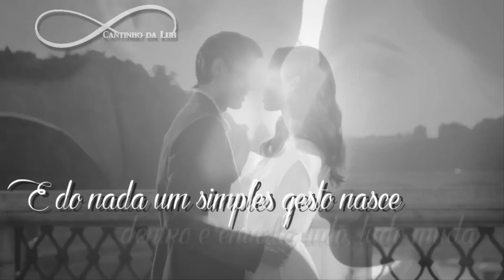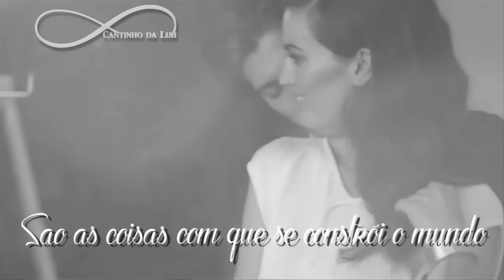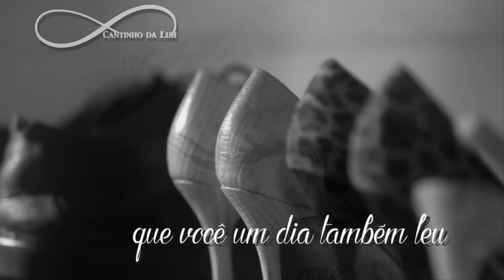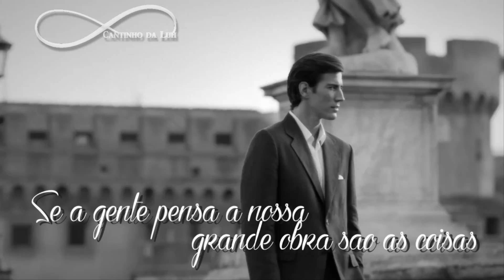Coisas Ana Carolina Trilha Novela I Love Paraisópolis Tema de Margot e Benjamin letra HD 2015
Tema de Margot e Benjamin Coisas Ana Carolina Trilha Sonora I love Paraisópolis Nacional (Letra)

O meu corpo me deixa confusa
Quando o seu olhar com
o meu se cruza
E do nada um simples gesto nasce
Dentro e em volta tudo, tudo muda

Coisas lindas e discretas
Que só quem ama
Pode ler num sorriso e
ir com o vento

Minha blusa que você adora
E é um pano sem nenhum valor
O jornal que você guarda ao ler
Se tanta coisa lembra o nosso amor

E o mundo gira em nós
E tão longe e perto gira, gira
E sempre que o mal girar pro bem
Alguém encontra alguém

São as coisas com que
se constrói o mundo
Esse mundo onde escolhemos
Abrigar o nosso amor
Em meio a tantas coisas
Coisas certas e erradas
E assim o mundo gira
Leva tudo embora
E é assim que gira o mundo

Basta um livro que eu leio hoje
E que você um dia também leu
Um sapato antigo que eu tinha
E que combina tanto com o seu

Coisas que a gente nem pensa
Que são tão imensas, são parte de nós
Fotos e bilhetes, quando estamos sós
Juntos numa mesma voz

Essas coisas... são a
vida que vivemos
Mas que nunca percebemos
Por estarmos sempre presos
ao que passado era

Coisas que pensando agora
Que escrevem nossa história
E por tudo que fui e ficou

O tempo que passou

Coisas
Com que se constrói o mundo

Se a gente pensa coisas
Grande obras são as coisas
Como as estações

E assim que vai girar, e gira e gira o mundo ... ♫